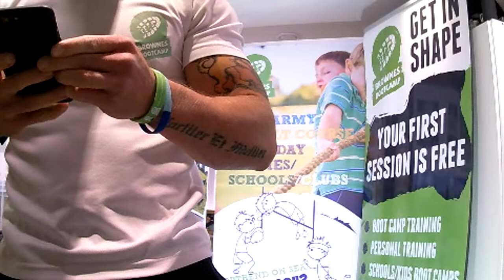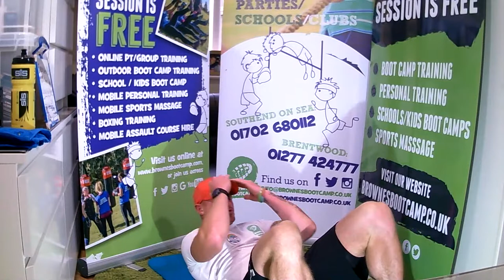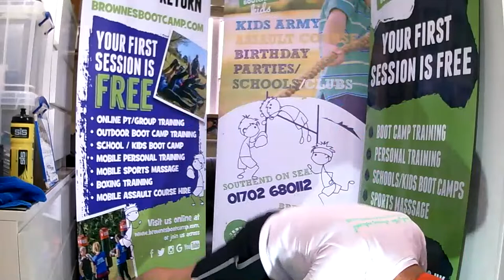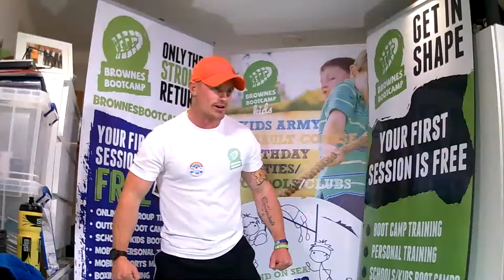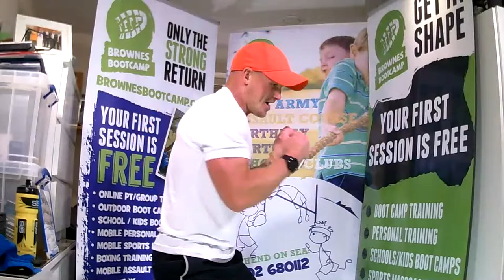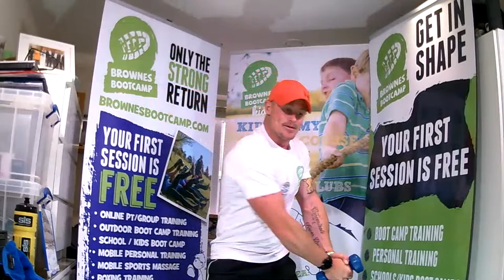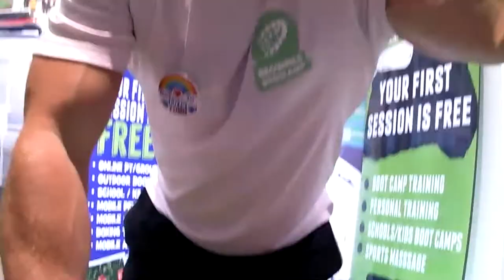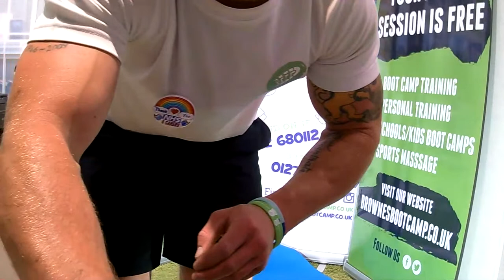Brownes Boot Camp (LIVE WORKOUT TO THE PUBLIC) 16/04/2020 @18:00hrs (45 Mins)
Brownes Boot Camp is a professional, outside fitness- based business which utilises the outdoor environment and trains in all weather conditions, all year round. We are a friendly and welcoming group for all levels of fitness and for all ages, regardless of ability.
We are fully insured, provide risk assessments, are first aid trained and DBS checked and all our instructors are fully qualified. We are fully certified in relation to permits from local authorities to operate our boot camps in the local open space parks/areas.

THANK YOU & HOPE YOU ENJOYED THE VIDEO.

Angus Browne
Managing Director / Head Trainer